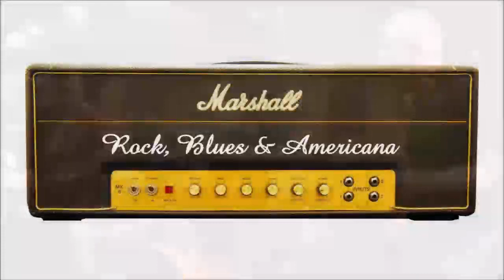The Archons - Call Me The Breeze - Rock, Blues & Americana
Rock, Blues & Americana.